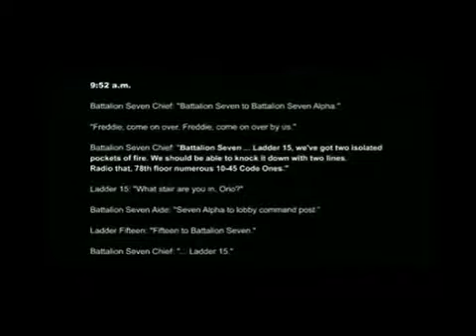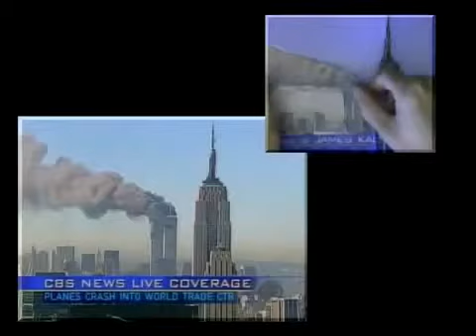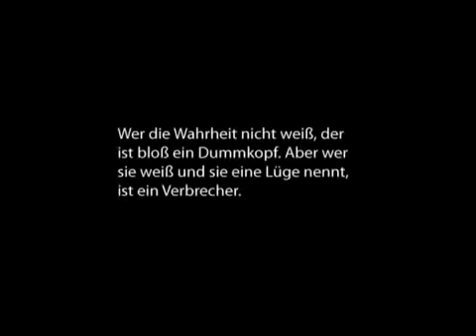9 11 Das Mega Ritual 29